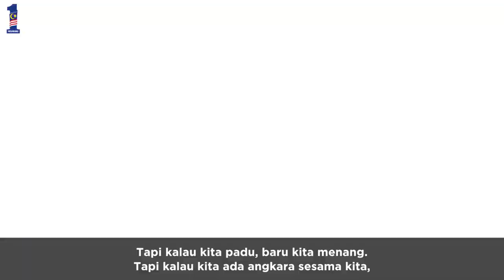Najib Razak : Perasmian Mesyuarat Perwakilan UMNO Sik, Kedah